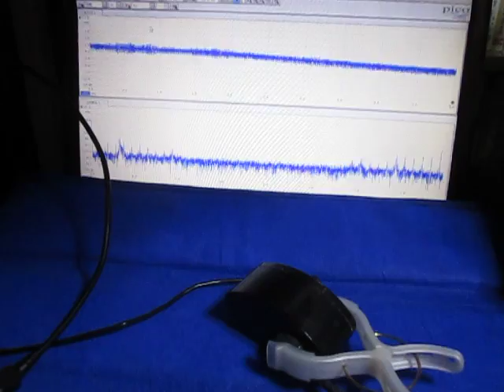オリジナル超音波実験 ultrasonic-labo